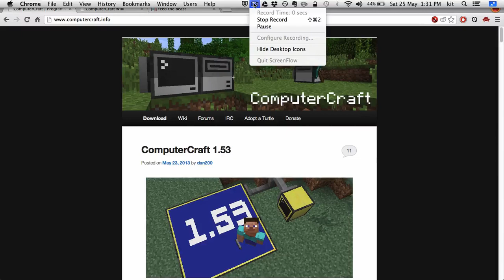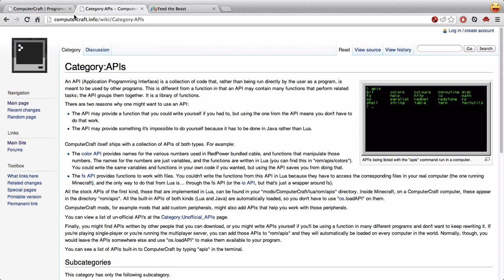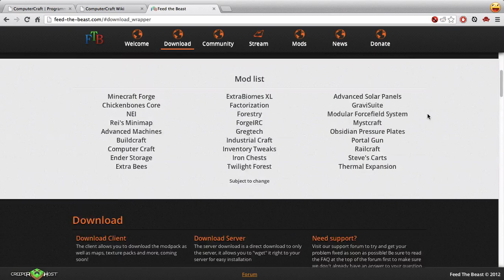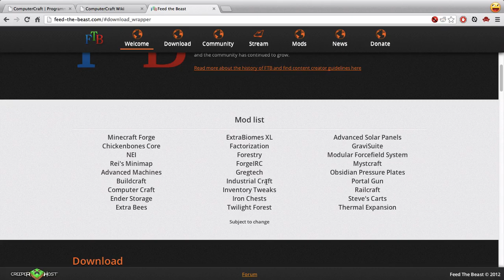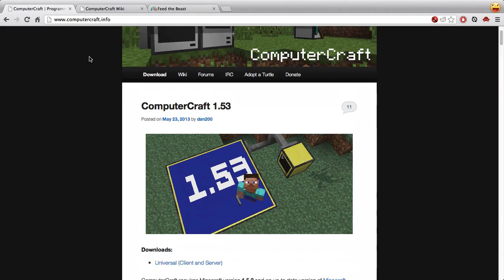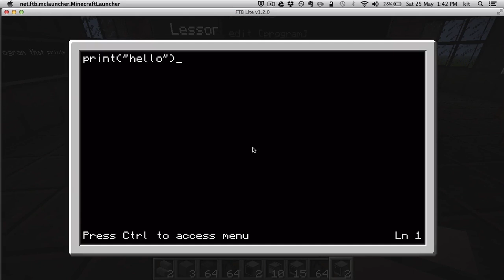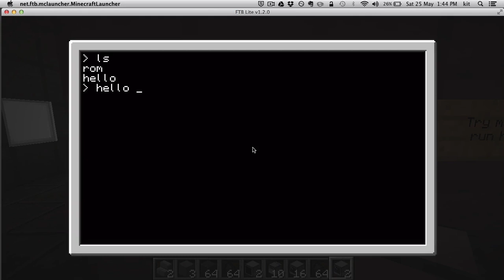ComputerCraft Institute - Teaching kids programming in Minecraft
The ComputerCraft Institute is a Minecraft map I've been building as a resource for educators to help introduce primary school age children to programming. ComputerCraft is an excellent mod for Minecraft by Dan200 that allows you to program computers and 'turtles' in the Lua programming language.

Please get in touch if you have any comments or questions. thanks :)

World Download
As I'll be making incremental updates to the map, I've decided to host it on Github:

If you're not familiar with git or github, please refer to their help

Kid Friendly Let's Play
Direwolf20's Season 5 FTB Let's Play is an excellent introduction to Feed the Beast. Direwolf starts from the very beginning, gradually introducing new mods and assumes no prior knowledge of FTB.